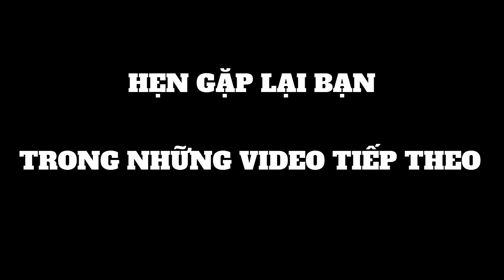Tướng VNCH PHAN TRỌNG CHINH đụng độ nảy lửa với cố vấn Mỹ tại Việt Nam Cộng Hòa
Sau khi tốt nghiệp trường khóa 5 võ bị quốc gia Đà Lạt Việt Nam Cộng Hòa với cấp bậc thiếu úy, tướng Phan Trọng Chinh giữ chức tiểu đoàn trưởng tiểu đoàn 3 nhảy dù VNCH 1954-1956. Đến cuối 9/1956 Tướng Phan Trọng Chinh được thăng cấp thiếu tá và đảm nhiệm chức vị tha mưu trưởng liên đoàn nhảy dù QLVNCH.
Đến 3/1965 ông được thăng cấp đại tá và giữ chức tư lệnh sư đoàn 25 Bộ Binh VNCH, cũng trong chức vụ này ông đã để lại nhiều dấu ấn về đức tính tốt đẹp trong sạch thanh liêm gần gũi thương yêu chia sẻ mọi nguy hiểm với lính. một trong những giai thoại về tướng VNCH Phan Trọng Chinh đó là cuộc đụng độ nảy lửa giữ ông và vị đại tá cố vấn người Mỹ của sư đoàn 25 bộ binh, cuộc đụng độ này sau đó đã được báo chí VNCH cũng như báo chí Mỹ nhắc đến rất nhiều về hành động cứng cỏi của  tướng Phan Trọng Chinh để bảo vệ danh dự của quân đội VNCH cũng như thể diện danh dự Việt Nam Cộng Hòa